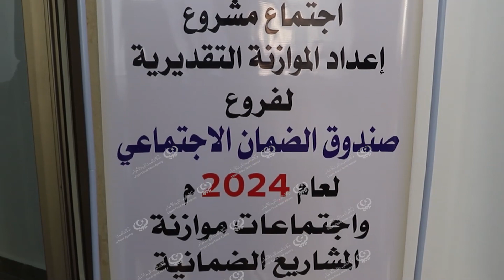صندوق الضمان الاجتماعي يجتمع لاعتماد ميزانية سنة 2023 وتقدير الميزانية القادمة. LCNA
عقد بمدينة بنغازي الاجتماع التقابلي للجنة الفرعية لإعداد مشروع الميزانية التقديرية لمكتب الخدمات الضمانية بنغازي السنة القادمة واعتماد ميزانية السنة الجارية 2023، وتم خلال هذا الاجتماع متابعة مشروع الخطة الاستثمارية.